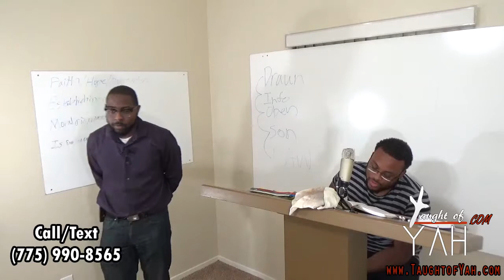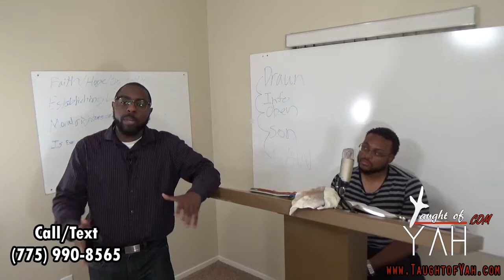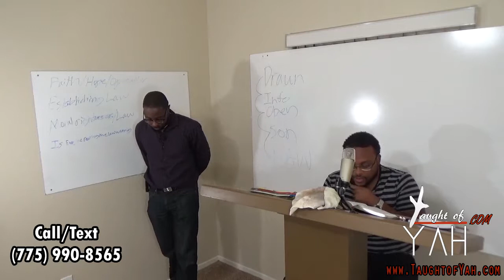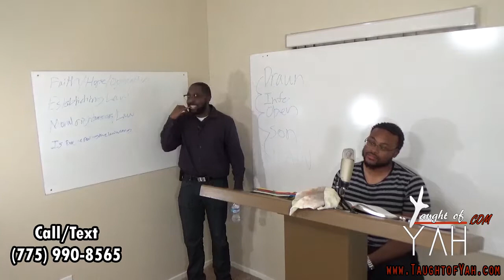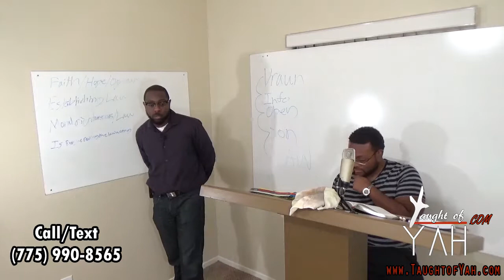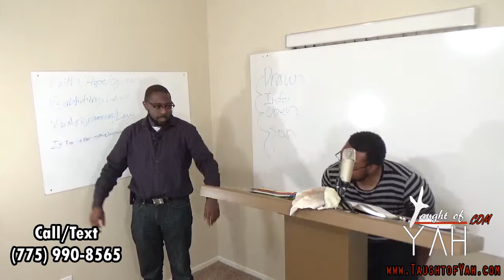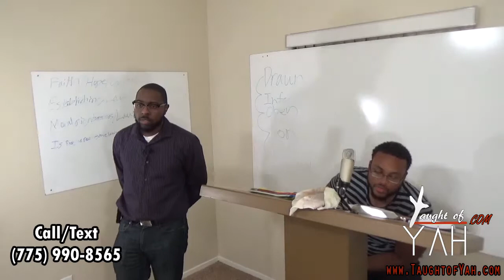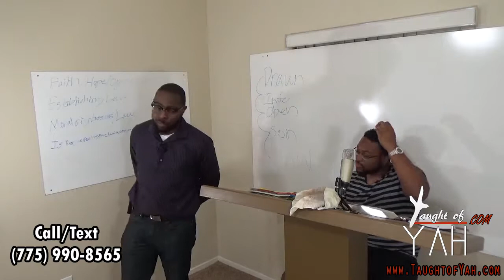And They Shall Be Upon Thee For A Sign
The reading for this Sabbath: Deuteronomy 28:43-68 // Songs of Solomon 1:1-5 // Lamentations 4:6-8